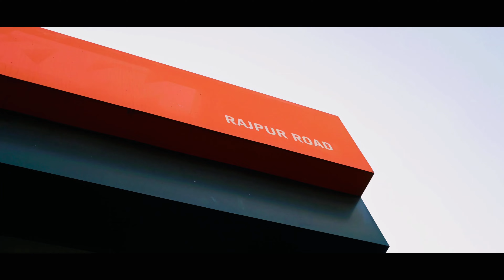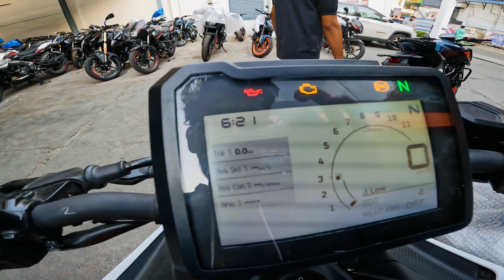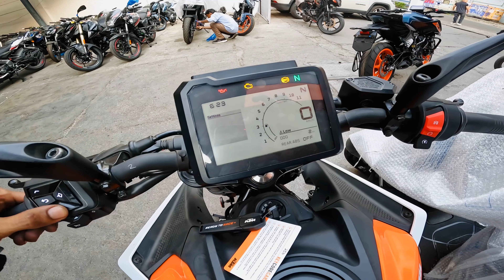2024 KTM DUKE 250 New Colour | Detailed Ride Review | Price Update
The Ktm Duke 250 new model 2024 with updates and new colour Atlantic Blue came from Duke 390. We are doing a detailed ride review on this one.

Priced at ₹2.41Lac ex showroom, pn Road price of Duke 250 can go upto ₹3 Lac depending on RTO tax in your state.

1 variant and 3 colour options available.
Ceramic white
Electronic Orange
Atlantic Blue
249cc single cylinder LC4c engine for smooth performance even on low rpms.
31ps at 9250rpm
25nm at 7250rpm

Thanks to KTM Rajpur Road for making this review possible.

Intro 00:00
B Roll 00:08
Looks & Design 00:34
Price & Variants 01:16
Engine 01:50
Suspension 03:14
Brakes 04:05
Wheels & Tyres 04:46
Handlebar 05:07
New Key 06:20
5inch Meter Console 06:36
Fuel capacity & Mileage 07:59
All LED 08:19
Dimensions 08:46
Duke 250 Ride 09:29
Overall 12:48